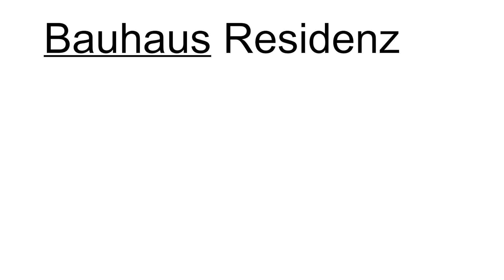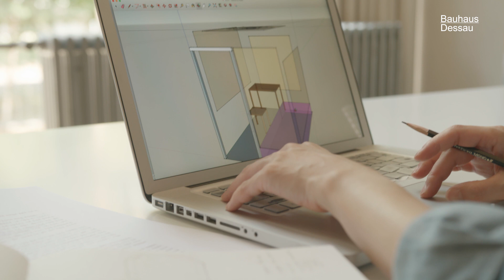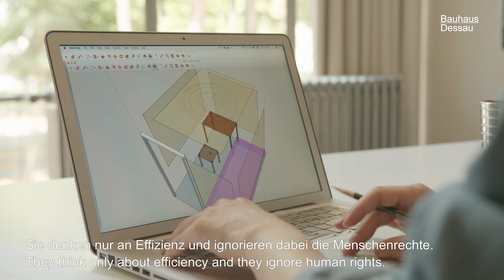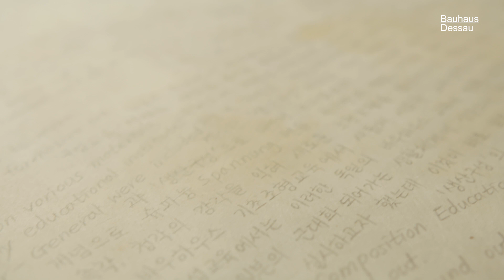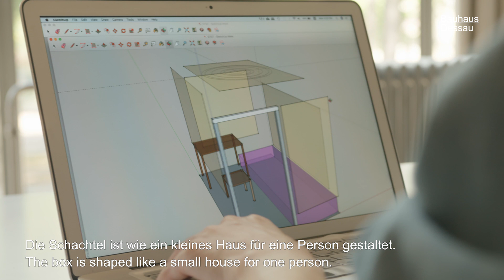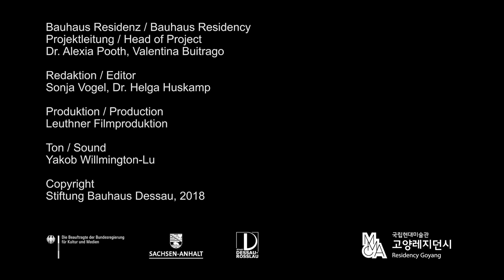Bauhaus Residenz | Minha Lee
Ein Film-Gespräch mit Minha Lee (KOR). Drei Monate hat die Künstlerin im Rahmen der Bauhaus Residenz in den Meisterhäusern gelebt und gearbeitet. Sie beschäftigte sich mit der Standardisierung von Wohnraum und fertigte aus traditionellem koreanischen Papier eine installative Mikrowohnung.